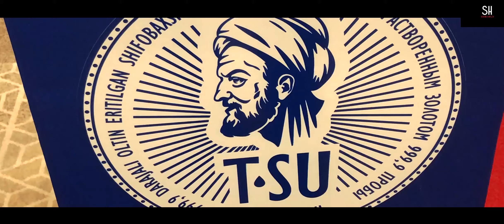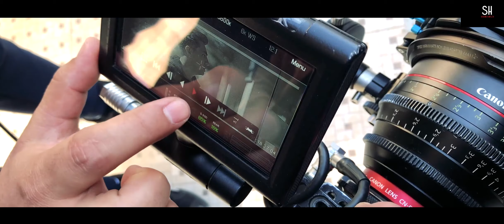SHOXRUX VLOG 2020 / KUN TARTIBI